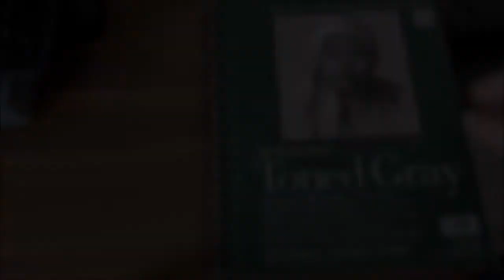Full sketchbook 2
I filled up my second sketchbook with some help from my son. :)